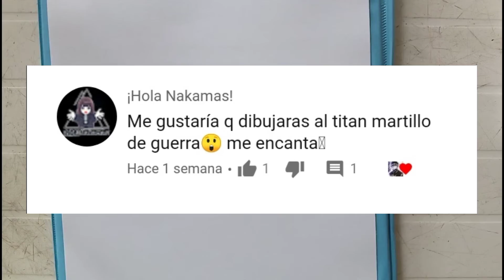Dibujando al Titan Martillo de Guerra /Shingeki no Kyojin The Final Season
Hola y bienvenido a este canal en este video dibujaremos a Lara Tybur  portadora del titan martillo de guerra espero que te guste.

Speed Drawing - Como Dibujar al Titan Martillo de Guerra / Shingeki no Kyojin
como dibujar al tiran martillo de guerra

video donde dibujo a mitad gogeta y mitad vegito

video donde entinto manga